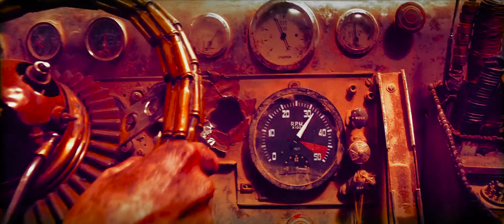Phase Fatale - Wound [U-TON11]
Phase Fatale - Anubis

Phase Fatale - Hollow Flesh
Phase Fatale - Anubis
Phase Fatale - Wound
Phase Fatale - The Size Of God

Artist: Phase Phatale
Label: Unterton
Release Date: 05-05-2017